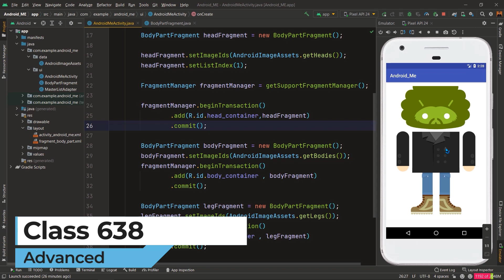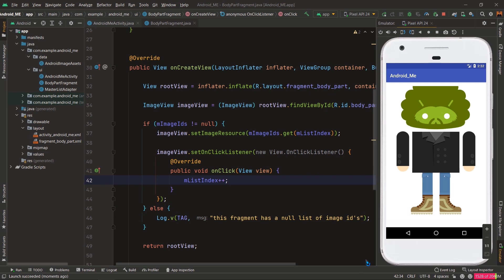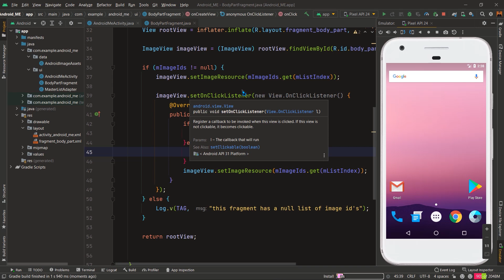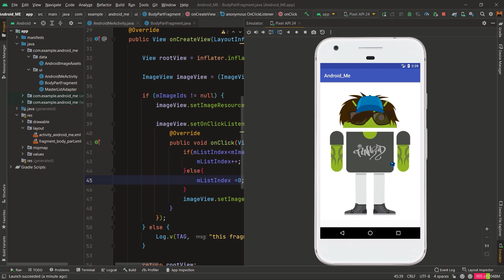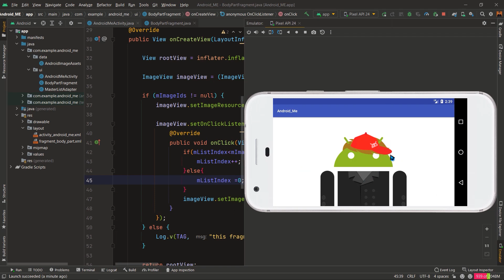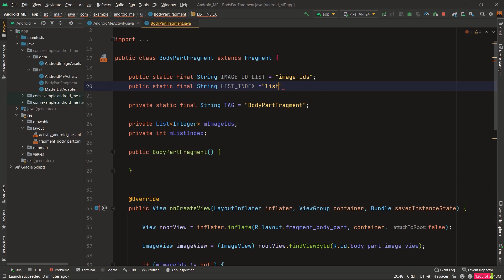Class 638 - Setting Up Click Listener For Images | Android App Development Complete Course In Hindi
1.Layouts
2.User Inputs
3. Multiple screens
4.Networking
5. Data Storage